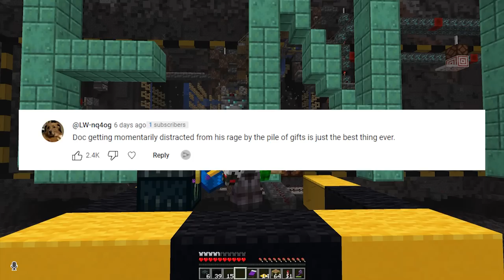Hermitcraft Season 9 - Tears of the Wither! - #47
Hermitcraft Season 9 is now on Minecraft 1.19.4...

Hivemind Anthem with the help of:
Ghostwriter - majestydagod